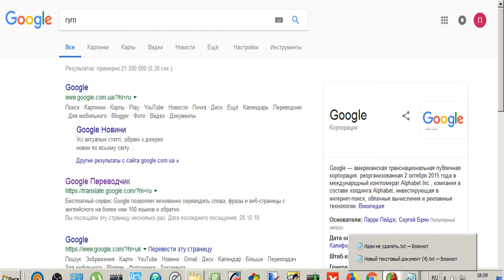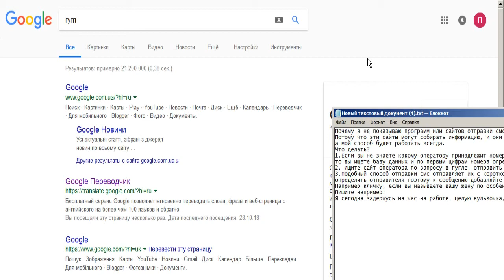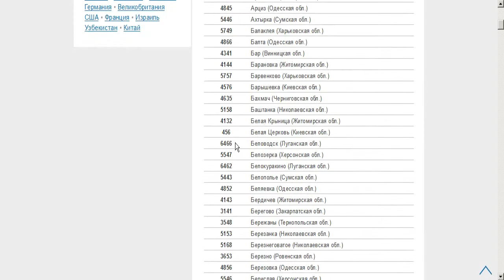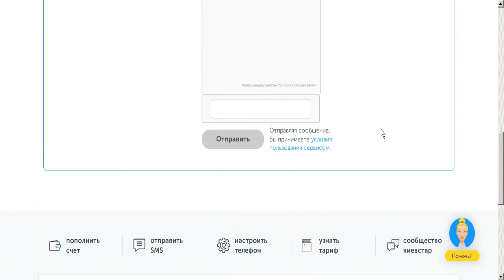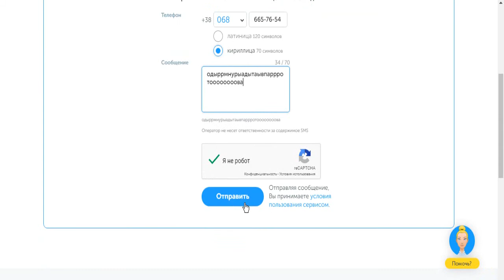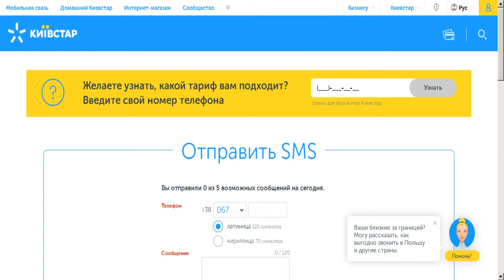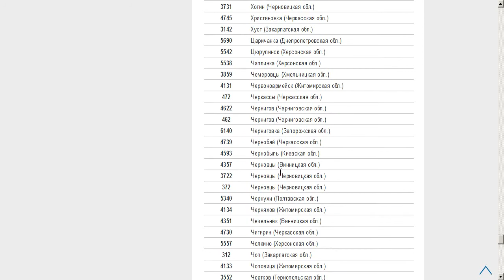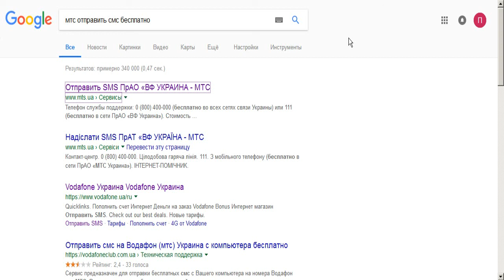Как бесплатно послать смс, и зачем это нужно?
Что нужно для бесплатной рассылки смс с компьютера при помощи интернета, и какие недостатки у этого метода?